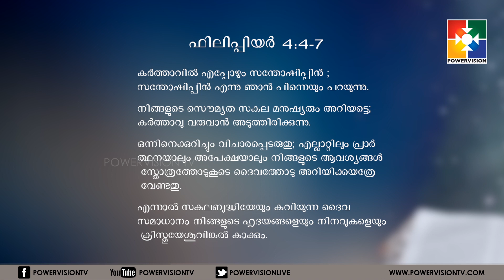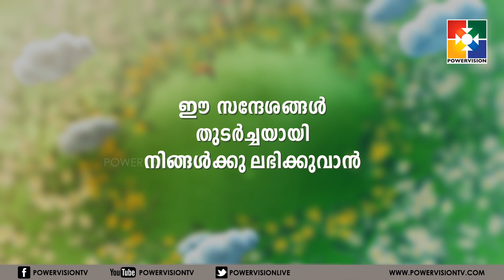വചന പ്രഭാതം | PR. Babu Cherian | Powervision Tv| EPI #11